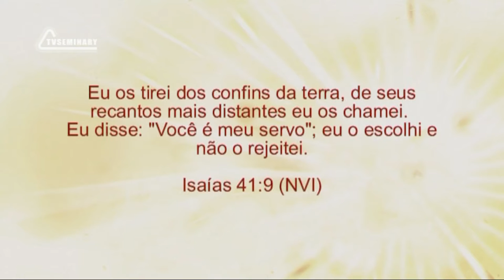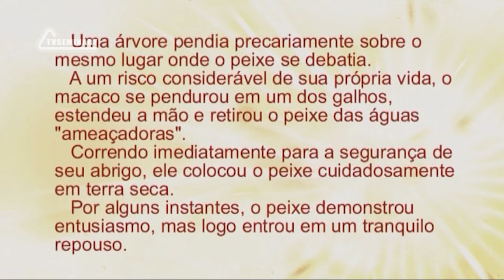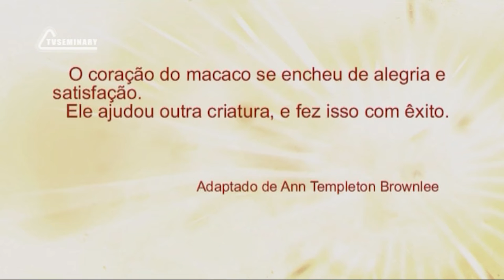PT512 Pt 1 Introdução O macaco serve ao peixe